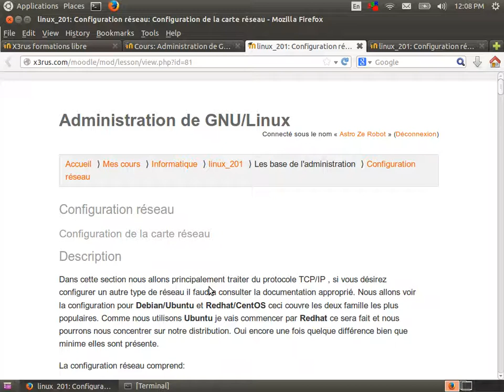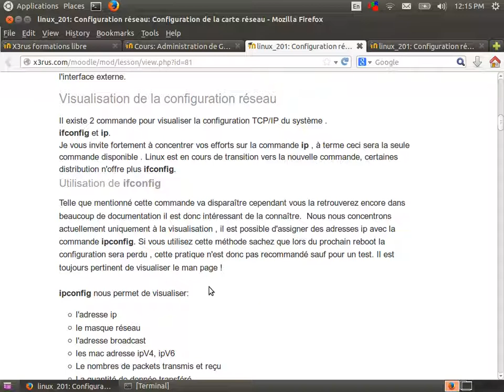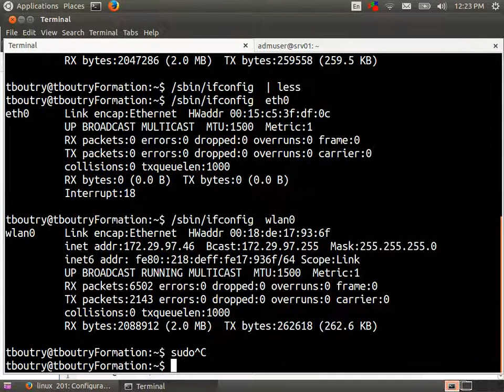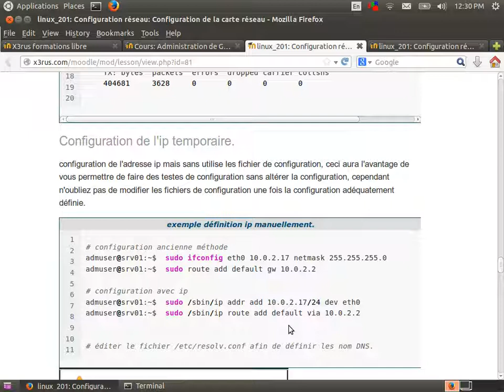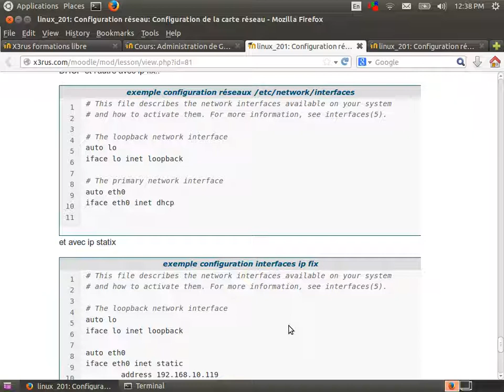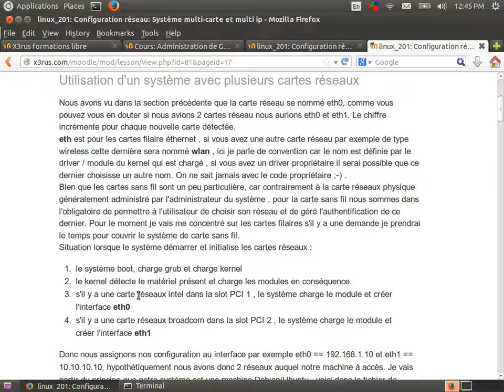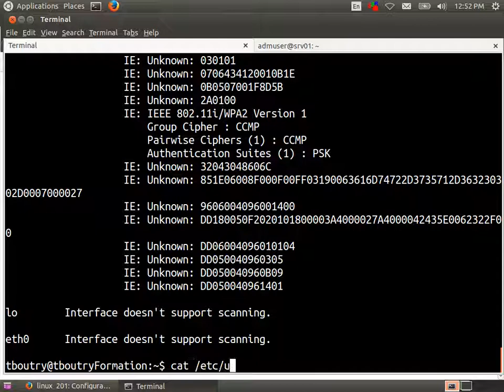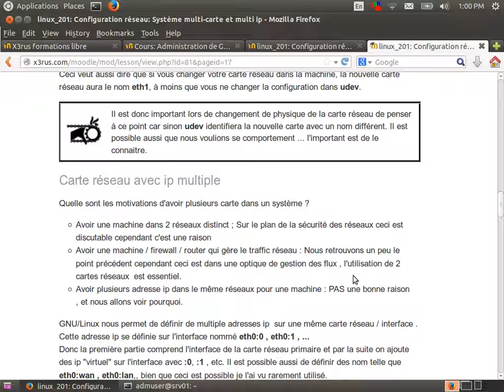Administration de GNU/Linux (Linux201 cours 6)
Contenu du cours :
* Concept du réseau sous Linux
* configuration de base